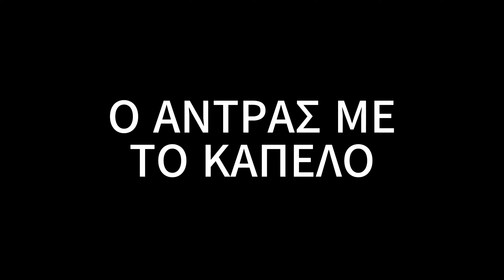Διαβάζω τις δικές σας ΤΡΟΜΑΚΤΙΚΕΣ - ΠΑΡΑΦΥΣΙΚΕΣ ΙΣΤΟΡΙΕΣ #70| The strix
Γίνετε μέλος σε αυτό το κανάλι για να αποκτήσετε πρόσβαση σε προνόμια

Hellooo!!! Είμαι η Μάγδα aka The Strix  και στο κανάλι αυτό θα βρεις αφηγήσεις ιστοριών τρόμου (creepypasta) αλλά και βίντεο με τις εμπειρίες του κοινού, όπως και αληθινές ιστορίες τρόμου από το Reddit! Ανεβαίνουν επίσης υποθέσεις εγκλημάτων που συντάραξαν την κοινωνία και θέματα σχετικά με την μυθολογία και όχι μόνο του τρόμου, του ανεξήγητου & του παραφυσικού...    💜💀

*Αν σας αρέσει αυτό το κανάλι μπορείτε να κάνετε*
✅να ενεργοποιήσετε το καμπανάκι 🔔 για όλες τις ειδοποιήσεις
✅Νέο βίντεο ανεβάζω καθημερινά στις 14:00 το μεσημέρι!

-Η ιστορία αυτή είναι καθαρά για λόγους ψυχαγωγίας-